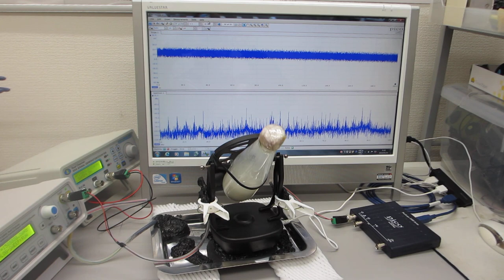ナノレベルの超音波攪拌実験（メガヘルツの表面弾性波を利用した振動制御技術）